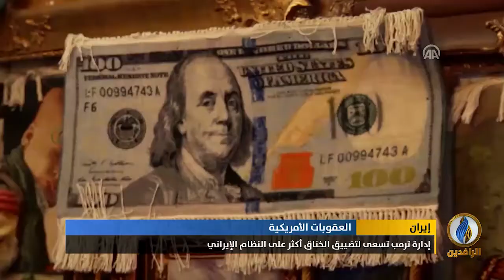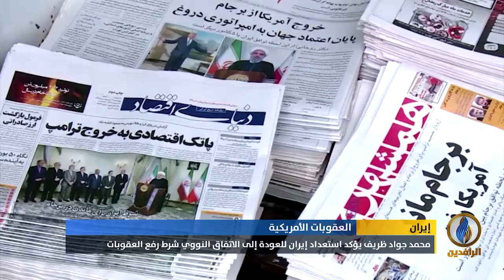تقرير | إدارة ترمب تسعى لتضييق الخناق أكثر على النظام الإيراني